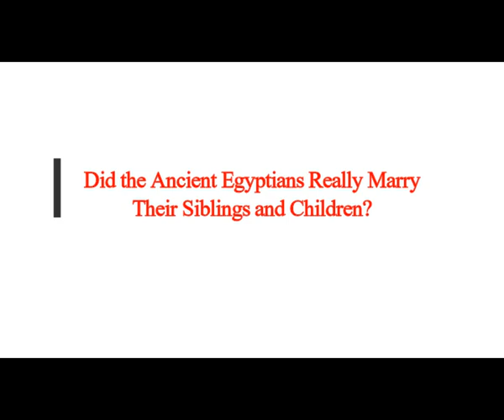Did the Ancient Egyptians Really Marry Their Siblings and Children?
5) RUMBL
Thumbnail image - The temples at Abu Simbel honor Pharaoh Ramesses II and his queen, Nefertari. But Ramesses II had several wives, including his daughter, Meritamen. (Image credit: Michelle McMahon via Getty Images)